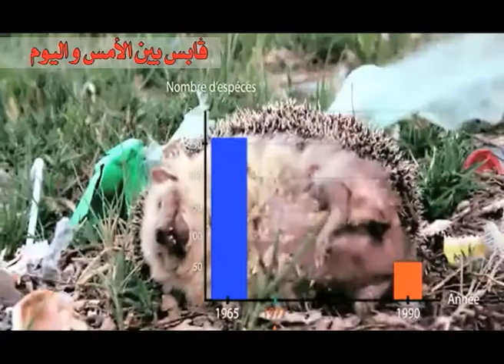برنامج الكارثة الكبرى الجزء الأول_مباشرة من قابس_ 13 أفريل 2013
Emission " Le Grand Désastre " Première Partie_En Direct de Gabès_13 Avril 2013